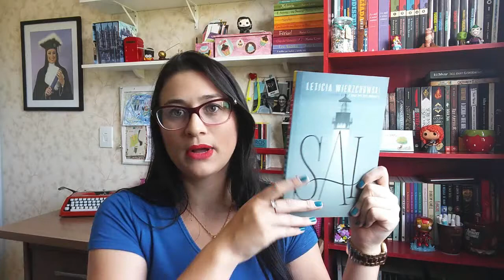VEDA #2 - Lidos do Mês #7 [Fevereiro/2016]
Lidos do Mês de fevereiro com um certo atraso! :p

LIVROS MENCIONADOS NO VÍDEO:
Eu, você e a Garota que vai Morrer, de Jesse Andrews - Resenha: Em Breve;
Maze Runner – Arquivos, de James Dashner;
Ainda é céu, de Gabriela Silva;